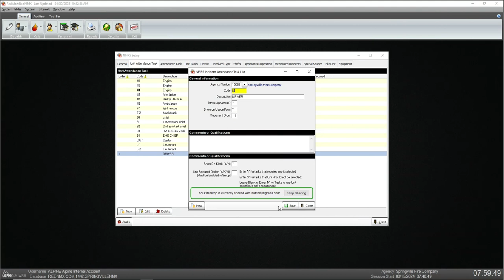ADD LIOSK TASK